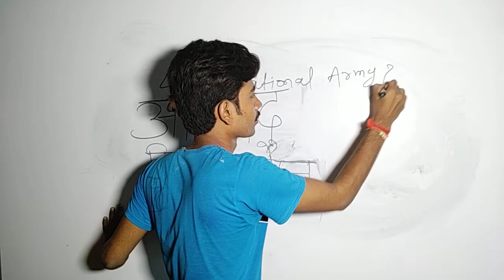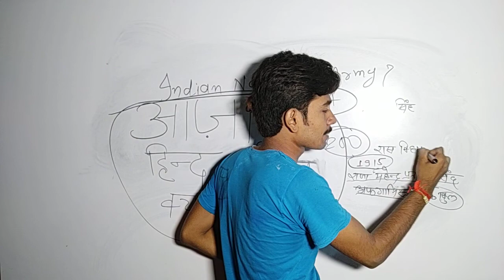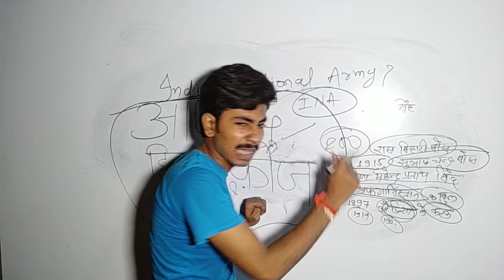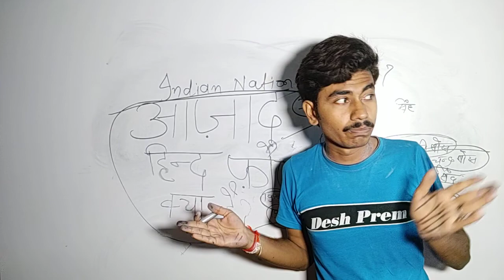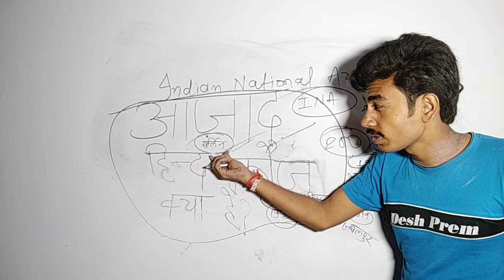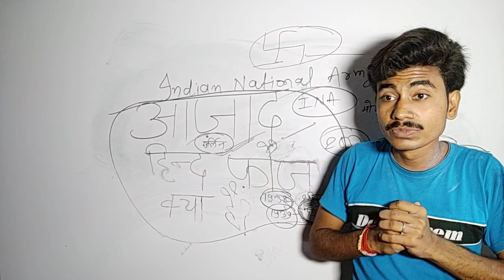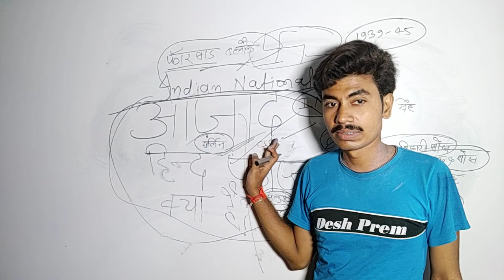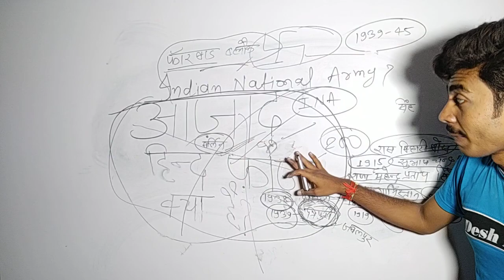आजाद हिंद फौज क्या है?